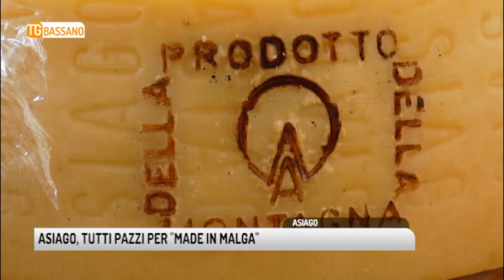TG BASSANO (08/09/2018) - ASIAGO, TUTTI PAZZI PER MADE IN MALGA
TG BASSANO (sabato 8 settembre 2018) - Tutti pazzi per il formaggio di malga e per il clima di asiago. Made in malga 2018 riempie la città per la gioia di espositori e commercianti ma anche per il diletto di chi vuole scambiare quattro chiacchiere o affacciarsi alla montagna di casa.
Un prolungamento della stagione estiva che sembra funzionare. I tre giorni di made in malga hanno chiamato a raccolta in altopiano migliaia di persone. Pronte ad assaggiare le specialità ma anche a stare in compagnia e a respirare un po’ d’aria sana.